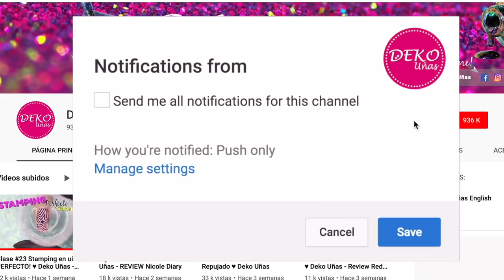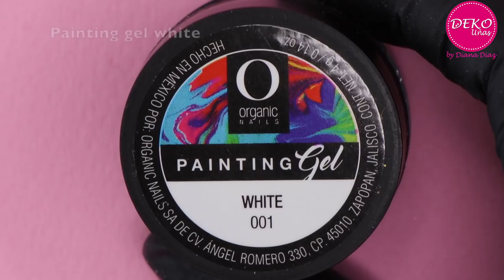Diseño de uñas Sirena ♥ Deko Uñas - Mermaid Nail art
PRODUCTOS USADOS EN ESTE VIDEO:
♥ Esmaltes Color gel
♥ top coat Gel
♥ Painting gel
♥ Pincel de detalle de lujo
♥ Pincel para glitter
♥ Flakies Deko uñas